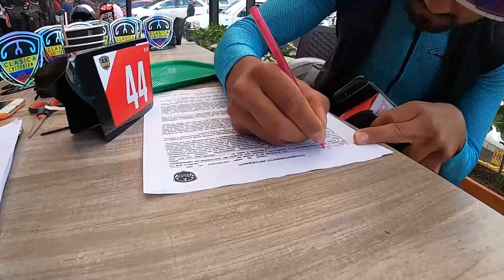CLASICA CRITERIUM vuelta a la sabana (RUTA)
HOLA FAMILIA, este video se trata de la CLASICA CRITERIUM vuelta a la sabana en ruta